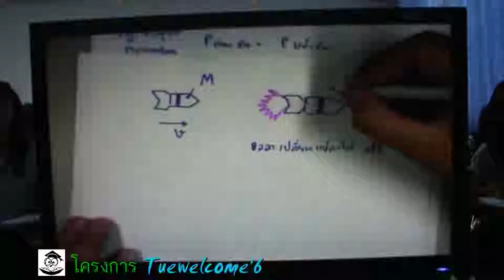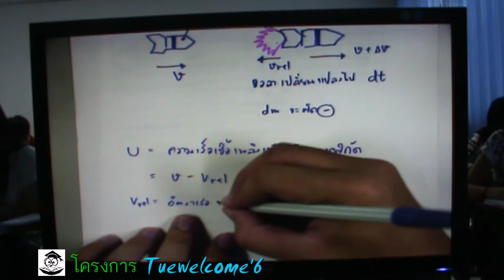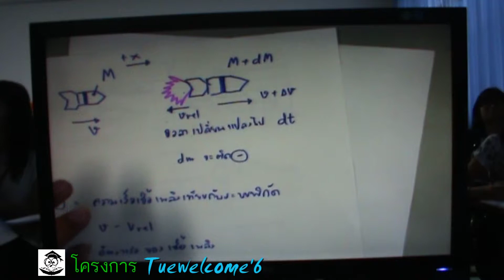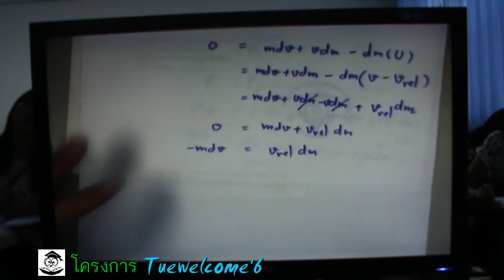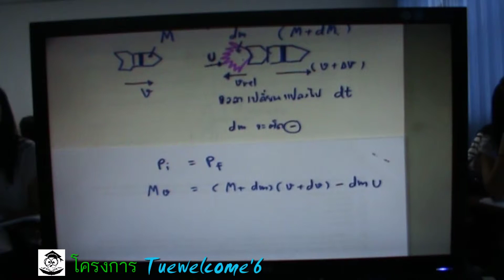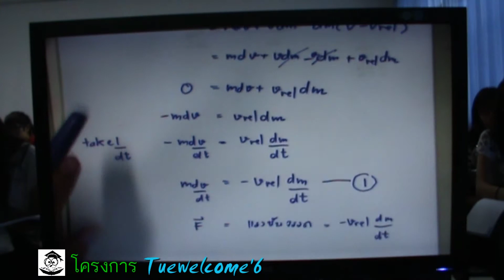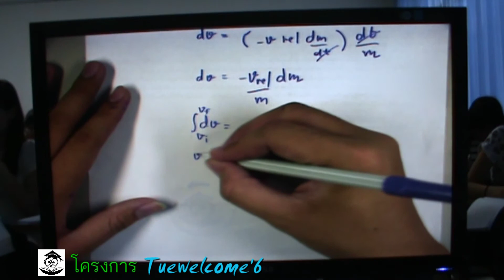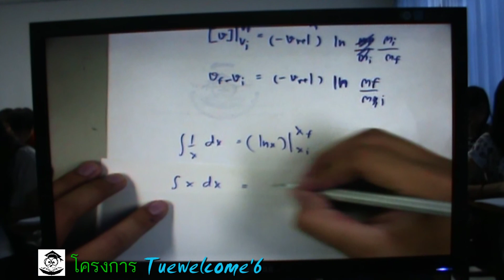โครงการ Tuewelcome#6 Physics(P3)5/6 (P'กริช)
12 มิ.ย. 55
โครงการ Tuewelcome เป็นค่ายที่เกี่ยวกับการปูพื้นฐานวิชาที่น้องๆจะได้เรียนกันในตอนที่น้องเข้ามาศึกษาชั้นปีที่ 1
ในมหาวิทยาลัยเทคโนโลยีพระจอมเกล้าธนบุรี วิชาที่จะนำมาสอนน้องๆ จะมีวิชาแคลคูลัส วิชาฟิสิกส์ วิชาภาษาอังกฤษ
เพื่อเป็นการช่วยเหลือน้องๆที่มีพื้นฐานทางด้านวิชาการไม่ค่อยดี ให้มีพื้นฐานที่ดีขึ้น จากคำแนะนำของพี่ๆและ Tutor ในแต่ละวิชา
วันค่าย 11-24 มิถุนายน 55 โครงการนี้เป็นโครงการของมหาวิทยาเทคโนโลยีพระจอมเกล้าธนบุรี โดย ชมรมติว KMUTT
ติดตามรายละเอียดหรือข้อมูลข่าวสารต่างๆได้ในเฟสเพจ และ เวปไซต์